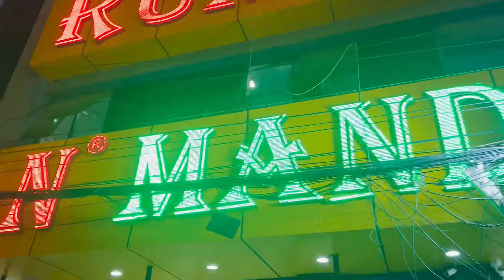Humlog gaye charminar Hyderabad❤️or waha ke market🥰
Welcome to mazhar💕Rahila vlogs